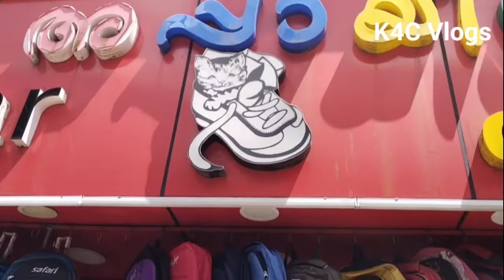School Stationary Haul|School Shopping What's In My School Bag|Back To School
Review